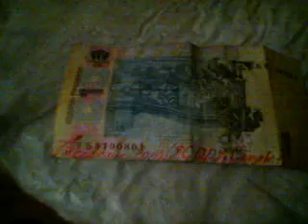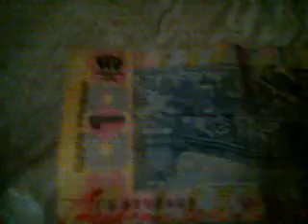Возможность стать ЧЕЛОВЕКОМ,а не рабом! 15октября2019г.Купи ЕВРО/ГРИВНУ ! ОНА ДОРОЖЕ БИТКОЙНА !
Купил продал получил доход !